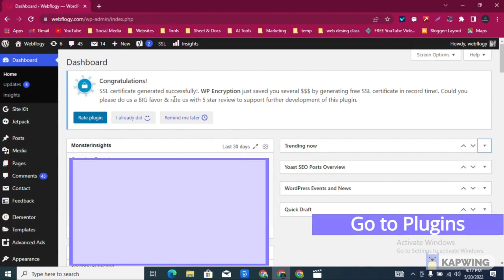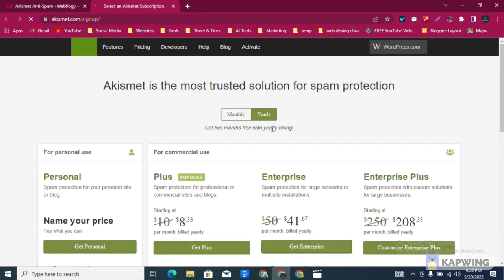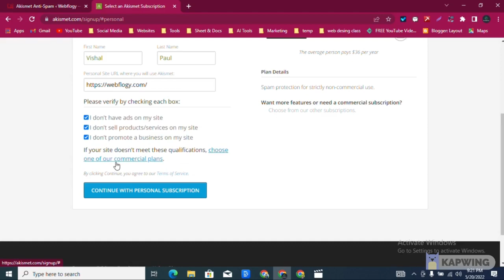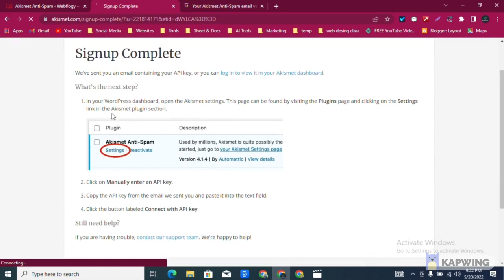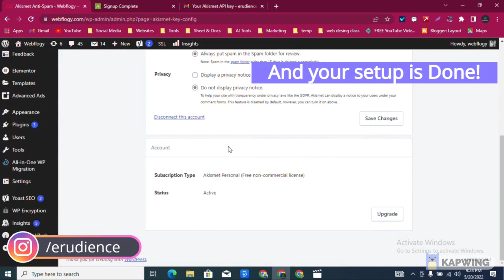How to 🔰STOP SPAM COMMENT🔰 on WordPress Website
We all love WordPress, but one frustrating thing with the platform out of the box is having to deal with large volumes of comment spam. No matter what type of blog your business runs, you will have to figure out or come up with a strategy on how to stop WordPress comment spam at some point.

Thankfully there are a lot of great plugins, tricks, and settings you can easily enable and or install to literally reduce your spam by 99%.

Akismet is a service that filters spam from comments, trackbacks, and contact form messages. The filter works by combining information about spam captured on all participating sites, and then using those spam rules to block future spam.

🔴 *** Our Services ***
Web Development, Web Design, SEO, WordPress, Business Consultation

We are a Team of Creative Designers & Developers. We Develop Digital Strategies, Products, and Services. Architecting secure, efficient, and user-friendly applications and systems by writing standard, well-documented and efficient codes to turn ideas into reality.

This channel provides IT & Tech related contents